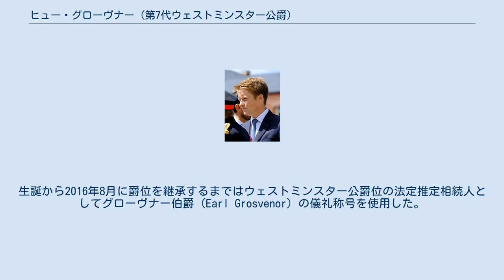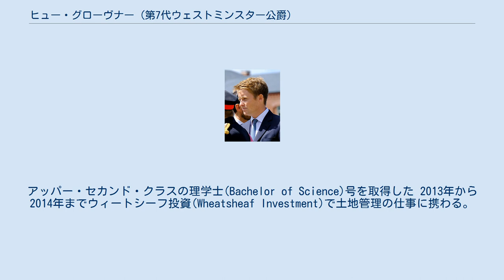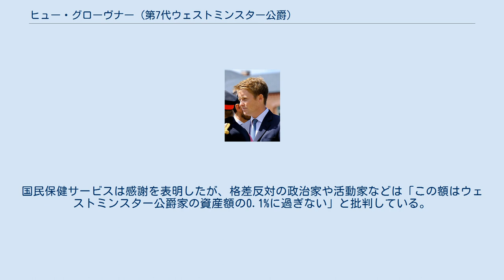ヒュー・グローヴナー (第7代ウェストミンスター公爵)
第7代ウェストミンスター公爵ヒュー・リチャード・ルイ・グローヴナー（英: Hugh Richard Louis Grosvenor, 7th Duke of Westminster, 1991年1月29日 -）は、イギリスの貴族、実業家、大地主、大富豪。
総資産額は90億ポンド（130億米ドル）以上に及ぶ。
生誕から2016年8月に爵位を継承するまではウェストミンスター公爵位の法定推定相続人としてグローヴナー伯爵（Earl Grosvenor）の儀礼称号を使用した。
 1991年1月29日、第6代ウェストミンスター公爵ジェラルド・グローヴナーとその妻ナタリア・グローヴナー(旧姓フィリップス)の長男としてロンドンに生まれる。
生誕時より公爵の嫡子として父の従属爵位の一つであるグローヴナー伯爵を儀礼称号として称した。
 ウェストミンスター公爵家の邸宅イートン・ホール近くのモスティン・ハウス・スクールに通った後、2000年から2009年までエレスメア・カレッジに在学。
エレスメアでは監督生やメネル・ハウス(Meynell House)のキャプテン、フットボールチームのキャプテンなどをした。
 また学校の学生連隊の隊員となりBTECファースト・ディプロマを取得 2011年から2013年にかけてニューカッスル大学で農場経営を学ぶ。
アッパー・セカンド・クラスの理学士(Bachelor of Science)号を取得した 2013年から2014年までウィートシーフ投資(Wheatsheaf Investment)で土地管理の仕事に携わる。
2014年から2015年にかけてウェストミンスター公爵家の土地を管理するグローヴナー・グループで勤務。
2016年1月には自然エネルギー会社バイオ・ビーンの営業マネージャーを務めていた。
 2016年8月10日の父の死去により第7代ウェストミンスター公爵位を継承した。
姉妹のための信託基金とともに90億ポンド（130億米ドル）の資産を相続した 。
この信託基金の財産は実質的に公爵の財産だが、法律上は公爵の財産ではなく、相続税対策だった。
当時25歳であり、30歳未満の人間としては世界で最も富裕な人物だった。
 2020年には国民保健サービスの新型コロナウイルス対策に1,250万ポンドを寄付した。
国民保健サービスは感謝を表明したが、格差反対の政治家や活動家などは「この額はウェストミンスター公爵家の資産額の0.1%に過ぎない」と批判している。
 2016年8月10日の父の死去により以下の爵位を継承した。